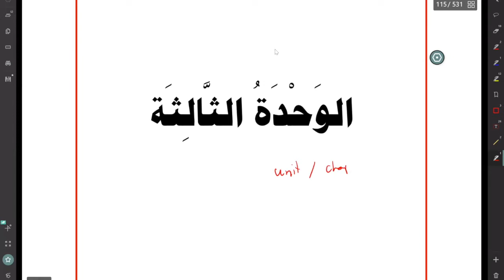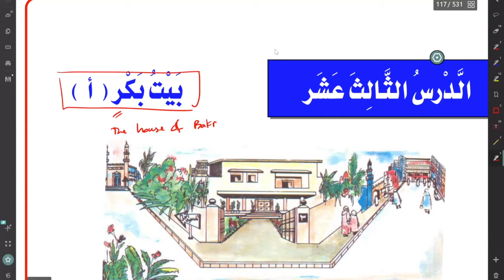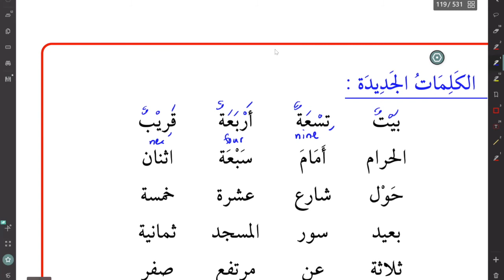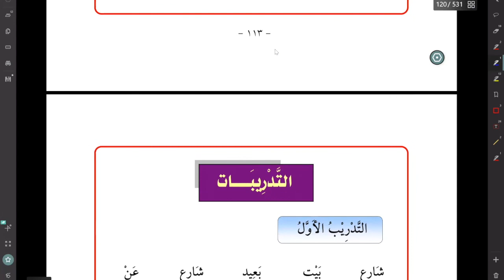13a. Arabic course - Al kitab al Asasi Book 1, Lesson 13 Part A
Arabic Language course, based on Umm Al Qura University, Mecca - Al Kitaab Al Asasi